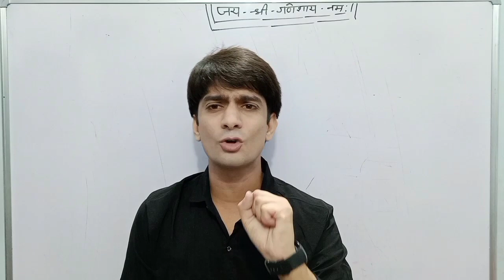YouTube Channel Information